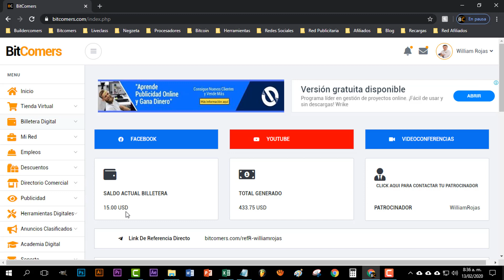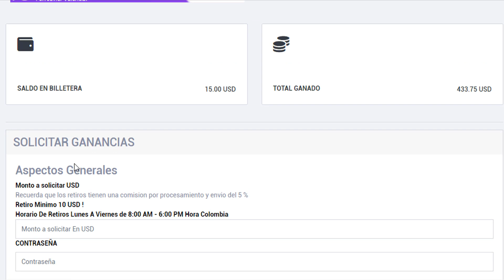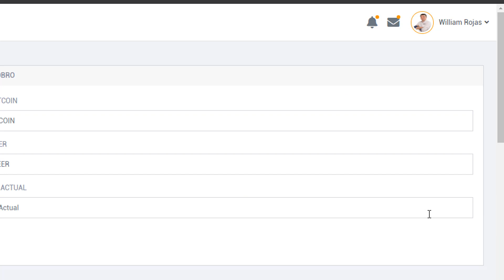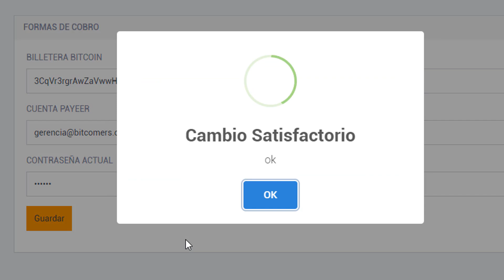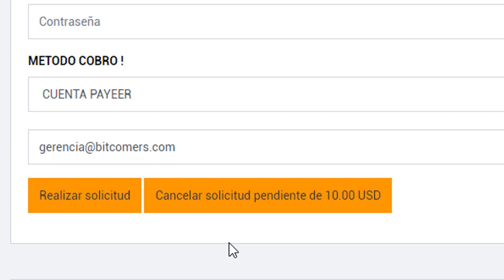Video #2 Retirar Ganancias de Bitcomers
Comparte con tu equipo